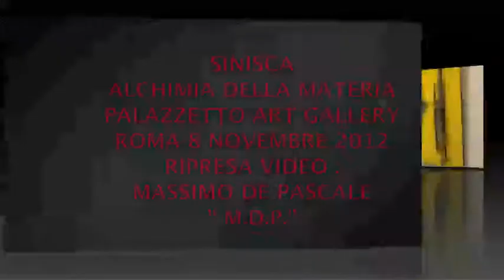SINISCA - ALCHIMIA DELLA MATERIA - PALAZZETTO ART GALLERY - ROMA 8 NOVEMBRE 2012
Roma - dall'otto novembre al primo dicembre 2012
Sinisca - Alchimia della materia
PALAZZETTO ART GALLERY

 vernissage: 8 novembre 2012. h 18.30
autori: SInisca
genere: documentaria, arte contemporanea, personale

comunicato stampa
SINISCA
ALCHIMIA DELLA MATERIA
a cura di Palazzetto Art Gallery
Inaugurazione giovedì 8 novembre 2012 ore 18.30
8 novembre - 1 dicembre 2012
PALAZZETTO ART GALLERY
Direzione Franco Ruben
Via delle Botteghe Oscure 34 00186 Roma
da martedì a sabato 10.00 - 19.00 lunedì chiuso
Palazzetto Art Gallery, nuovo spazio espositivo nel cuore storico di Roma, inaugurato il
29 ottobre 2011, con una esposizione di Carol Rama, ha allʼattivo dieci mostre.
Nel suo spazio cubico, in palazzo Caetani, si sono alternati nomi illustri dellʼarte, non
solo italiana; dai dipinti e disegni storici di Carol Rama ai pastelli di Mario Tozzi, ai lavori selezionati di Mark Tobey, Jean Fautrier, Bram Bogart, Vasco Bendini, Vasudeo S.
Gaitonde, Luigi Boille, Achille Perilli, Piero Dorazio, Nedda Guidi, Enrico Castellani,
Fabrizio Clerici, Jannis Kounellis, A. R. Penck unitamente ai lavori di giovani artisti,
seppure già affermati.
Questa undicesima mostra è dedicata ad un altro importante creatore italiano SINISCA
(Napoli, 7 dicembre 1929), attivo per anni negli Stati Uniti, dove ha risieduto dal 1976 al 2004. Alchimia della materia, presenta una selezione di opere che evidenziano la
multiforme attività artistica di Sinisca, iniziata nel 1958. I suoi studi classici e scientifici e i circa otto anni alla IBM Italia ispirano i suoi lavori degli anni sessanta e settanta legati al mondo dellʼindustria nucleare ed elettronica. Ripetuti viaggi in Oriente segnano una svolta decisiva nella sua tematica pittorica con "Spazi e Stratificazioni": campiture di colore ai limiti dellʼastrazione, vedute aeree rarefatte ed essenziali si impadroniscono
della tela fino a questo momento dominata dagli elementi di un paesaggio urbano
industriale. Tra le sue opere scultorie è esposta la celebre Struttura Variabile, una
"stalagmite" composta di 16 elementi che possono essere montati otto alla volta su un
perno portante nellʼordine scelto dal fruitore per un totale di 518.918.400 combinazioni, esposta nel 1973 alla Fiera di Basilea, fa parte dʼimportanti collezioni pubbliche, del Museo dʼArte Moderna Caʼ Pesaro di Venezia, del Museo dʼArte Moderna di Stoccolma, del Museo dʼArte Moderna di Rio de Janeiro, del Museo dʼArte Moderna di Varsavia.
Lʼattività di ceramista e di orafo è documentata in mostra con la presenza di alcune
ceramiche di Deruta e un insieme di sculture-gioiello. Completa la rassegna una scelta
di fotografie, dove lʼelemento di sovrapposizioni dʼimmagini evidenzia come lʼartista
abbia anticipato di anni i prodigi di Photoshop.
Sinisca è litografo, incisore, scenografo, progettista, stilista; in mostra, si potranno
vedere sue creazioni nel campo della moda.
Il 21 settembre del 2002 si è inaugurata a Spello la "Fondazione Sinisca ac" con il
patrocinio della Presidenza del Consiglio dei Ministri della Regione Umbria, della
Provincia di Perugia e dellʼAssessorato alla cultura del Comune di Spello.
Si sono interessati alla sua opera curatori e critici italiani e stranieri fra cui: Alberto
Bevilacqua, Alfonso Gatto, Carlo Fabrizio Carli, Domenico Guzzi, Edwin Cerio, Enrico
Crispolti, Enzo Birardello, Franco Simongini, Francesco dʼArcais, Furio Colombo, Gian
Luigi Rondi, Italo Mussa, Gino Tani, Luigi Lambertini, Lorenza Trucchi, Sandra Giannattasio, Maria Luisa Spaziani, Mario Penelope, Mario Lunetta, Marcello Venturoli,
Paolo Portoghesi, Raffaele De Grada, Virgilio Guzzi, Vito Apuleo, Carmine Siniscalco.
Gli organizzatori della mostra ringraziano lo Studio S - Arte Contemporanea per
lʼamichevole collaborazione.

Titolo: Sinisca. Alchimia della materia
Curatela: Palazzetto Art Gallery
Periodo: 8 novembre - 1 dicembre 2012
Luogo: Palazzetto Art Gallery
Indirizzo: Via delle Botteghe Oscure 34, Roma
Orari: 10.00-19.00, dal martedì al sabato - Lunedì chiuso
Documentazione disponibile in galleria.
RIPRESA VIDEO : MASSIMO DE PASCALE "M.D.P."